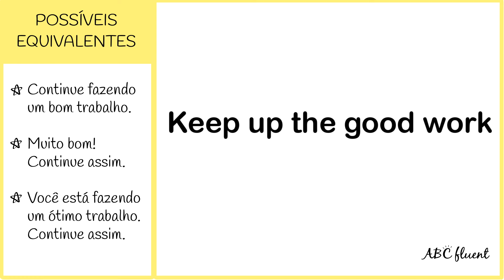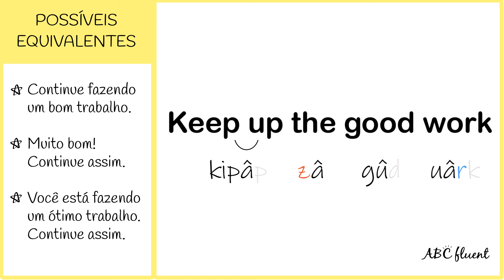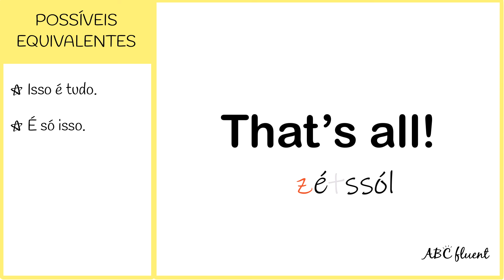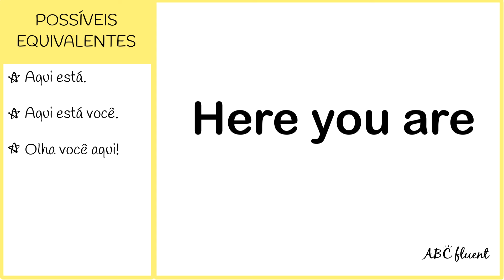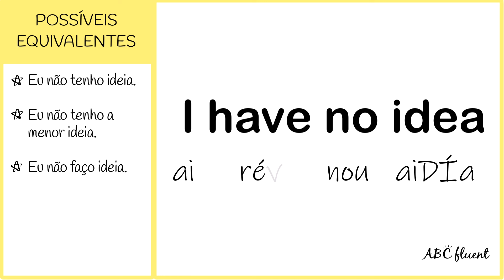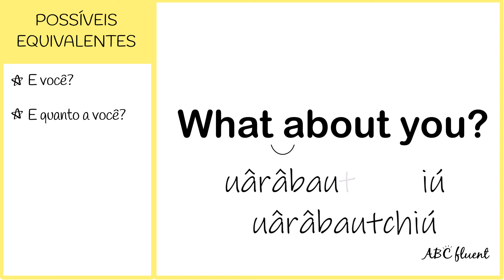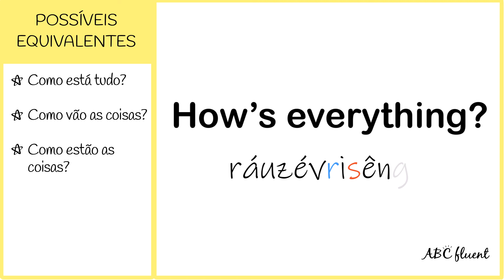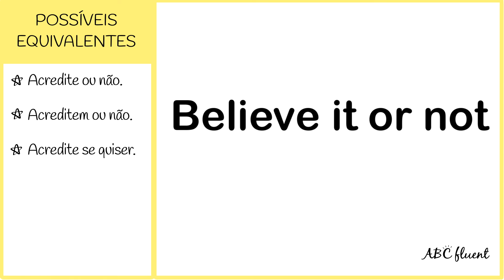NÍVEL 2 - FRASES (PARTE 2 DE 4) - INGLÊS PARA INICIANTES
Are you excited? I hope so! Me conta quais as frases você já sabia, as frases que você sabia mas não lembrava e as frases que você aprendeu hoje.
Teve alguma frase que você colocaria outros equivalentes em português?

Agenda:
09/12 NÍVEL 2 - FRASES (PARTE 3 DE 4) - INGLÊS PARA INICIANTES
16/12 NÍVEL 2 - FRASES (PARTE 4 DE 4) - INGLÊS PARA INICIANTES

Once again, I'm happy to see you here today. 🤗